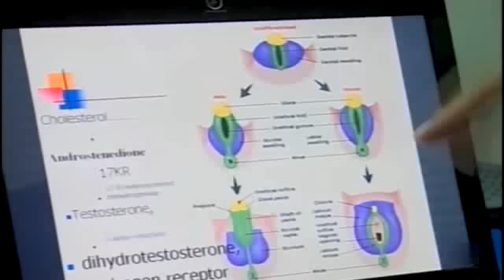Gaza: Born as Hermaphrodites because of Muslim Inbreeding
muslim inbreeding genetic birth defect cousin incest sex arab idiots hamas children baby miracle of islam